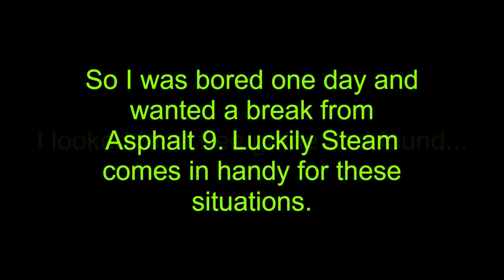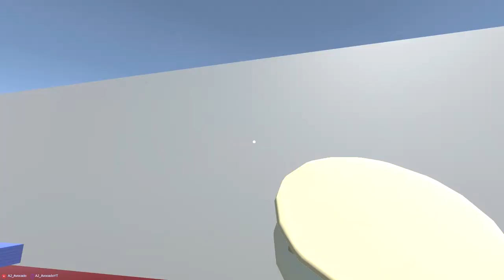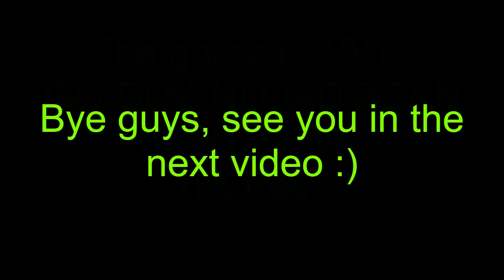Best free game on Steam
comment if you ate baked beans for lunch today... i did